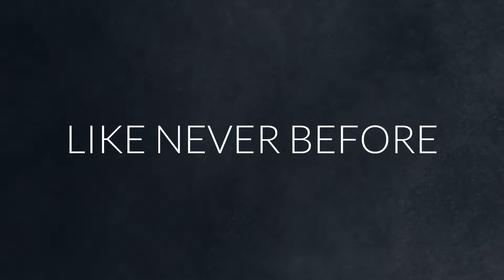RBL_Baleros - Roster Trailer - League of Legends Streamer / Content Creator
We're excited to start making our roster announcements. Second announcement we've got for you guys is our League of Legends Content Creator Big Bad Baleros, or as he's now known, RBL_Baleros.

Baleros spends his time outplaying 3v1s or getting pentakills off no health with little support.

Let's give a huge RBL welcome to Assass1n with his Top 5 clips of 2019